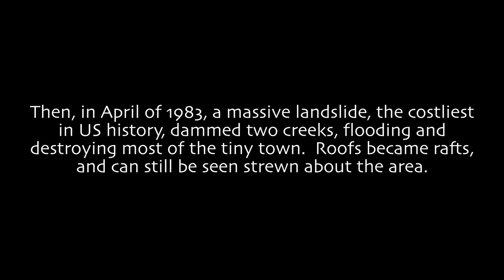Sunken Ghost Town - Thistle, Utah